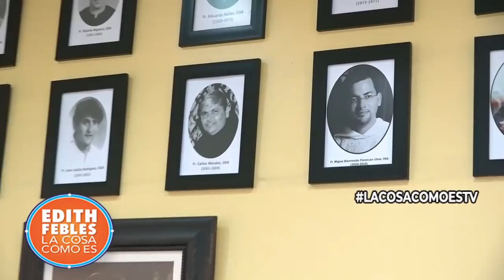Edith Febles | Superior de los agustinos dice pagan gastos y acompañan a fraile acusado de violación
EdithFebles - LaCosaComoEs Superior de los Agustinos reconoce pagan gastos y acompañan fraile acusado de violación